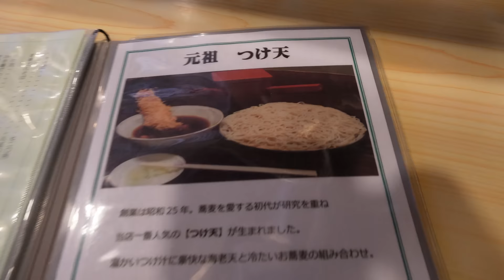Giant Pork Cutlet Bowl! Japanese Katsudon & Soba Noodle Restaurant | Kadohei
A day in the life of Kadohai, a famous soba noodle and pork cutlet rice bowl restaurant in Yokohama, Kanagawa Prefecture!

00:00 Intro
01:31 Start preparing food for the opening of the restaurant
01:47 Preparing pork cutlets for pork cutlet rice bowl
06:16 Preparing vegetables
07:49 Preparing chicken
08:47 Preparation of bonito soup stock
10:14 Prepare soba noodles
13:38 Cooking lunch for staff
15:12 Lunch break
15:32 Restaurant Opening
15:45 Cooking Katsu-don（pork cutlet rice bowl)
16:34 Cooking soba noodles
17:32 Cooking tempura
18:35 Long line at the restaurant
20:11 Trying popular menu

We want to share the charm of Japan through Japanese food videos.
(We use an automatic translation for subtitles, so we apologize that there may be some mistakes.)